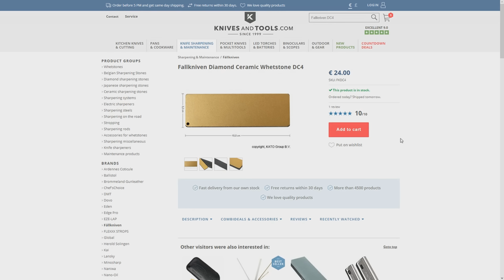Fidget Spinner VS Gun | The End Of The Fidget Spinners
In this episode we completely destroy the fidget spinners!
DBK saves the world once and for all.

Our weekly reccommendation!:
(It really is worth its money trust us..)

Favourite Clothing!